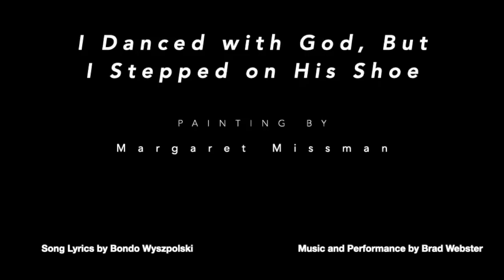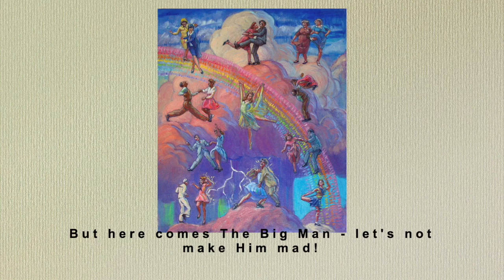I Danced with God, But I Stepped on His Shoe.... painting by Margaret Missman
I Danced with God, But I Stepped on His Shoe. painting by Margaret Missman, Lyrics by Bondo Wyszpolski, Music & Arrangement by Bradley Webster. Are you thinking what I'm thinking? An immersive art experience by Arts writer Bondo Wyszpolski, who threw down the gauntlet and 35 local artists stepped up to create work that differs from their usual style or technique.